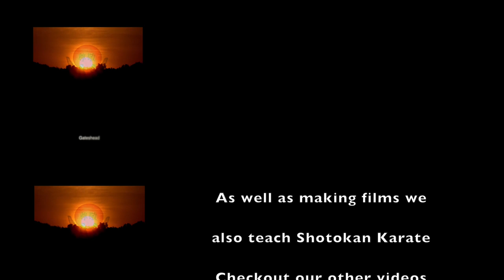Sonkei Behind the scenes from the filming of the movie Train Set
We were lucky enough to be part of the upcoming 2017 film 'Train Set'  a Film by Rob Burrows of solarusfilms.com. 11 nominations and two wins at international festivals.This is a Zomcom hear Rob talk about the movie and see the cast here.